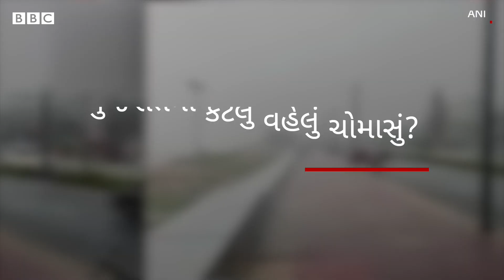Monsoon 2022 : ગુજરાતમાં ચોમાસું કઈ તારીખે પહોંચશે, આ રાજ્યોમાં ચોમાસા પહેલાં જ તબાહી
બંગાળની ખાડી તરફથી ચોમાસું કેરળ તરફ આગળ વધી રહ્યું છે અને હવામાન વિભાગનું કહેવું છે કે ચોમાસું જલદી જ ભારતમાં શરૂ થઈ જશે. ગુજરાતમાં હજી મોટાભાગના વિસ્તારોમાં ભારે ગરમી પડી રહી છે અને ચોમાસું વહેલું શરૂ થાય તેવા સંકેતો દેખાઈ રહ્યા છે. તો આ વીડિયોમાં આપણે જોઈશું કે રાજ્યમાં આ વર્ષે ચોમાસામાં કેવો વરસાદ પડશે? ગુજરાતમાં ગરમી ક્યારે ઘટશે અને વરસાદ ક્યારે શરૂ થશે? હવામાન વિભાગે કયા વિસ્તારોમાં ભારેથી અતિભારે વરસાદની આગાહી કરી છે?

તમે અમારી સાથે જોડાઈ શકો છો :

JioChat Channel : BBC Gujarati
ShareChat : bbcnewsgujarati